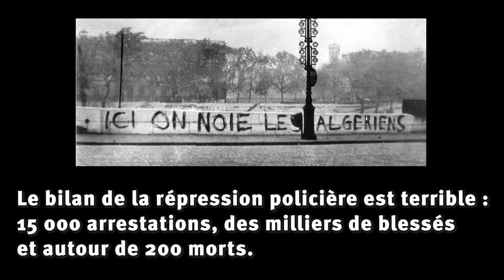Massacre du 17 octobre 1961 - Le témoignage de Clara et Henri Benoits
Clara et Henri Benoits sont deux anciens de chez Renault, militants de la CGT sur Billancourt pendant des dizaines d’années, Henri y ayant partagé les luttes internationalistes de la IVe Internationale. Leurs vies militantes sont décrites dans l’ouvrage qu’ils ont publié chez Syllepse en 2016, « l’Algérie au Coeur. Révolutionnaires et Internationalistes à Renault Billancourt ».
Âgés respectivement de 96 et 90 ans, Henri et Clara Benoits sont parmi les témoins les plus précieux de la manifestation du 17 octobre 1961, il y a 60 ans.  A ce titre ils ont répondu à un interview de L’Anticapitaliste.